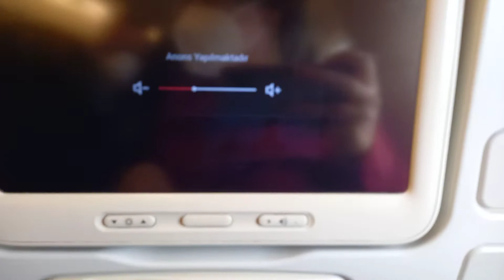Thanks Turkish Airlines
Bye Istanbul
Hello Vienna